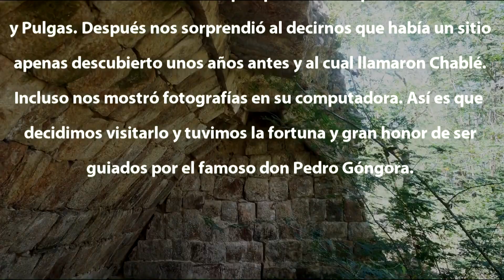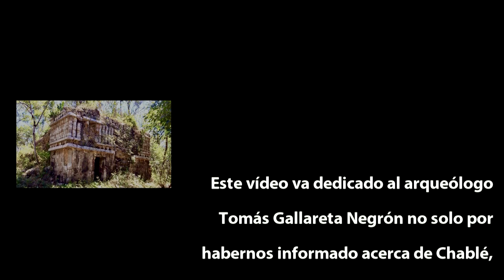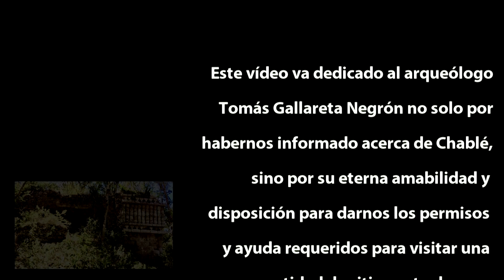Exploración🧭Maya 242, Chablé, Yucatán 🇲🇽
Un sitio muy poco conocido en la selva de Yucatán con una estructura bellísima y que tuve la fortuna de visitar con mis compañeros exploradores Karl Herbert Mayer, Stephan Merk y Edgar Portillo.

Igualmente agradezco a mis compañero explorador Mario Alfredo Mercado- El Jaguarcillo Viajero por la fabulosa edición de este vídeo.